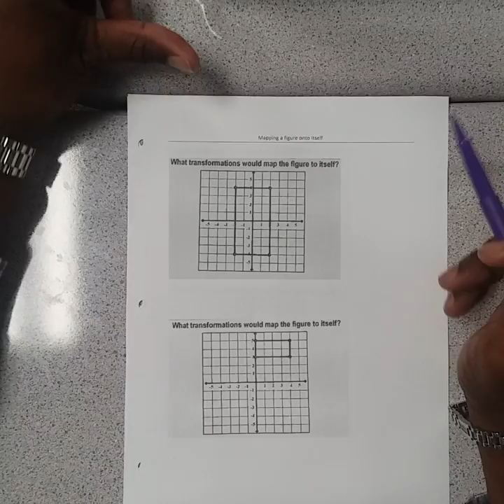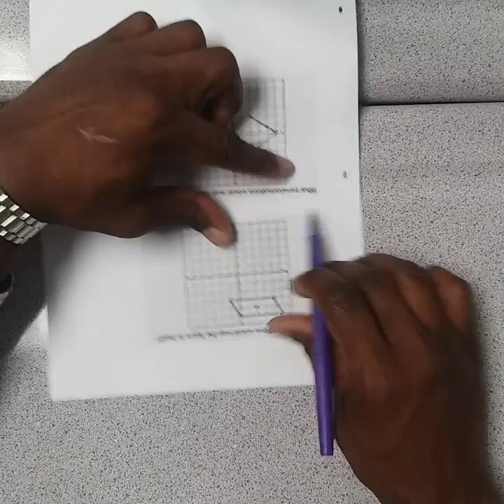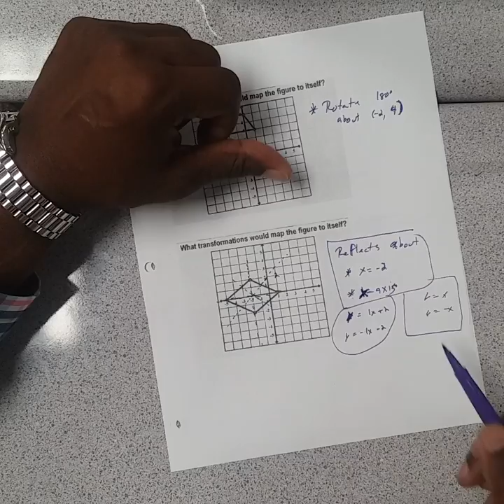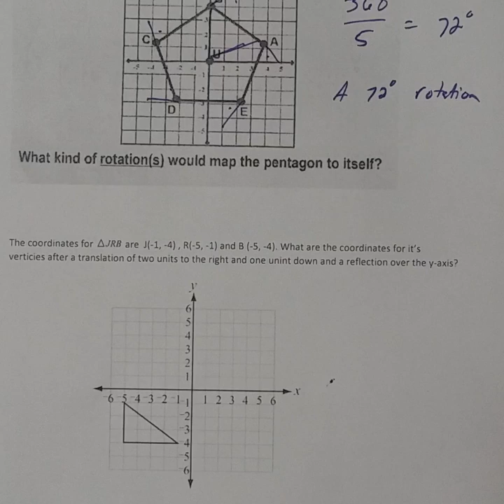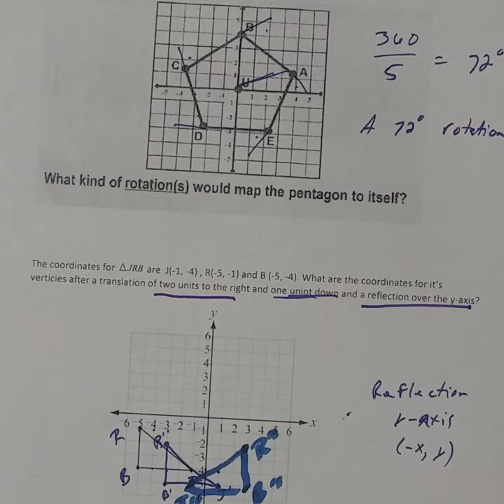MAPPING A FIGURE ONTO ITSELF (GEOMETRY)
This video is about mapping a figure onto itself.  It also explains how to find the formula for multiple transformations.